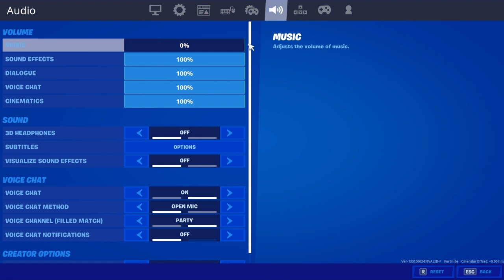The Best Keyboard And Mouse On PS4 Settings In Chapter 2 Season 3 For Aim And Builds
Share if enjoyed

🎗️USE CODE LUMINITE 🎗️

Console Keyboard And Mouse On Top!

I am a PS4 Keyboard And Mouse Player who enjoys to make content consisting mostly of highlights, creative map showcases, new glitches and some tips and tricks videos. Keyboard and mouse on ps4 has some disadvantages like input delay and a 60 FPS Cap. Nonetheless, I'm still striving for the title of the Best Keyboard And Mouse On PS4 Player!

Peripherals:
Keyboard: Logitech G213 Prodigy
Mouse: Logitech G402 Hyperion Fury
Monitor: ASUS VP228HE